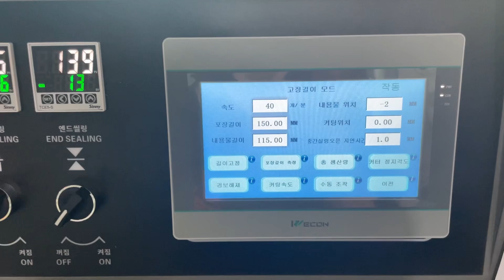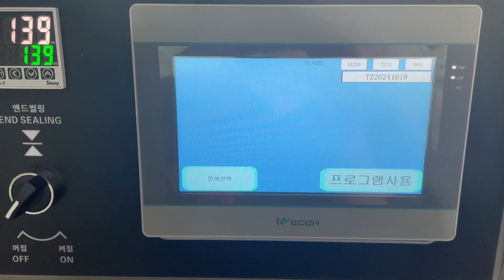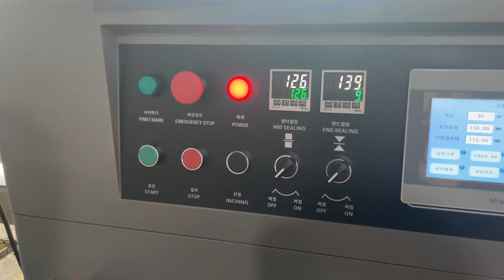Automatic car air fresheners + perfume injection packing machine